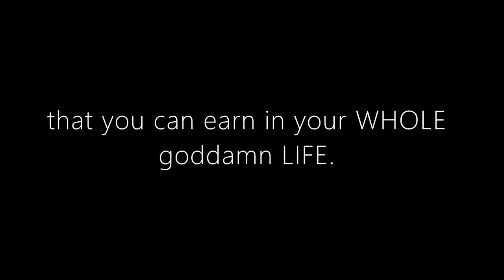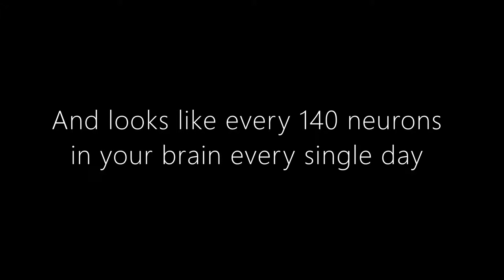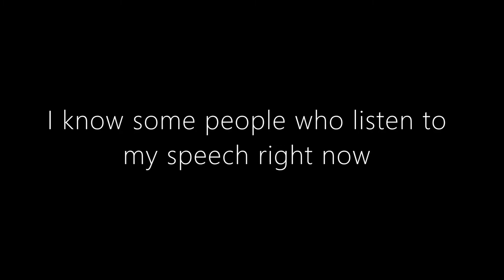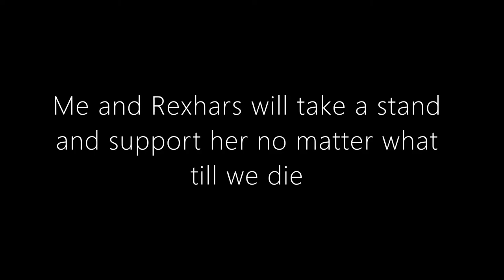BEBE REXHA HATERS are TOUGH ENOUGH if they WATCH THIS!!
Bebe Rexha was getting so much hate on social media (especially Twitter). She didn't deserve all of this. Even the Rexhars are getting bullied on Twitter!! Now, this video will show if the haters can really watch this whole video if they really hate Bebe Rexha. Because I believe that they always talk to her mean sh*t on twitter whenever there is a news about her.

Rexhars may be a small fandom to handle this slander tweets from the trolls